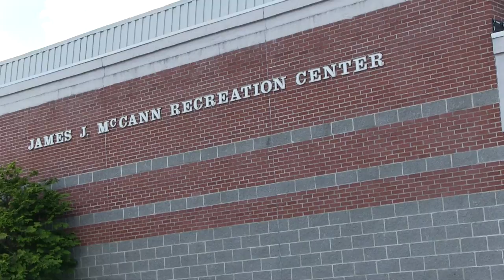Marist Men's Basketball Home Opener Vs. Army Promo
On Sat. November 22, the Marist Men's Basketball team will host Army in its 2014-15 home opener at 7 p.m. inside McCann Arena!

The first 1,000 students in attendance will receive a Marist T-Shirt

Spread the word, so we can sell out McCann!!